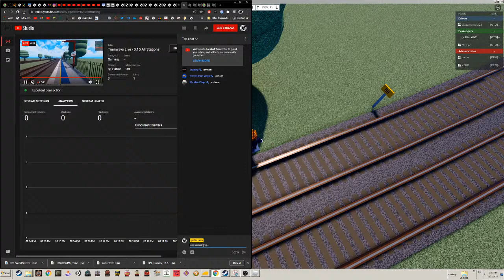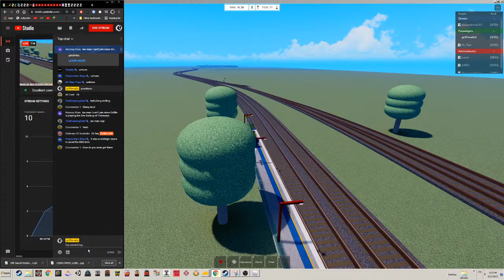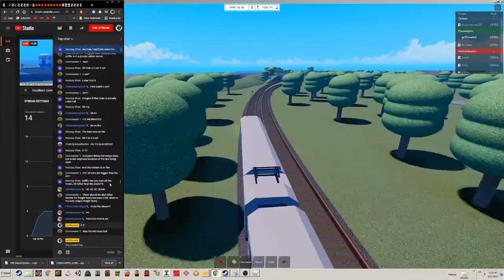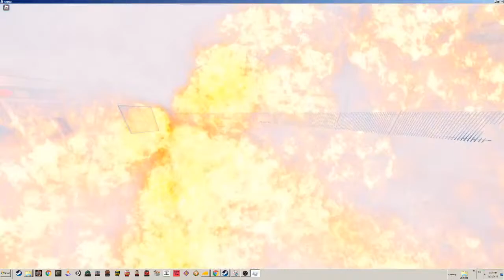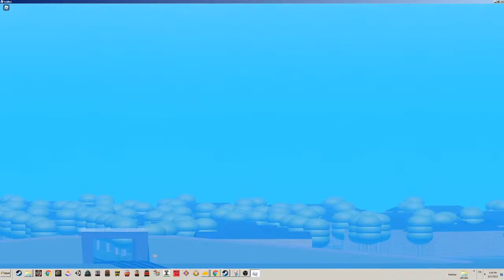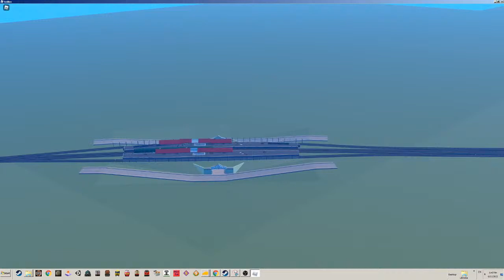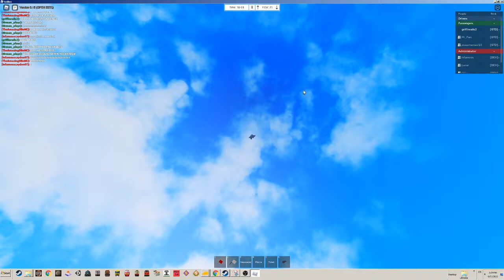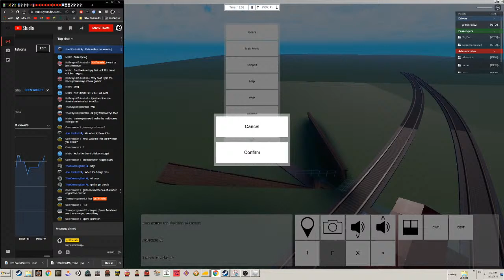Trainways Live - 0.15 All Stations